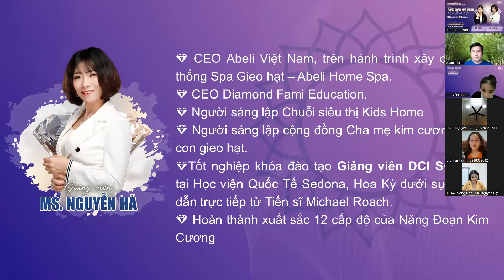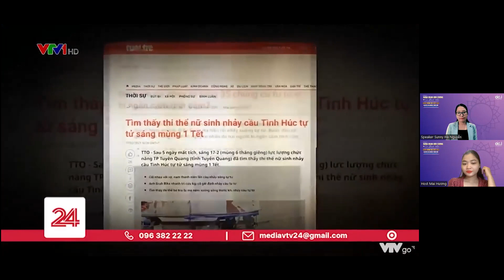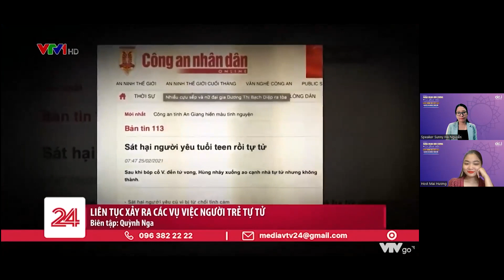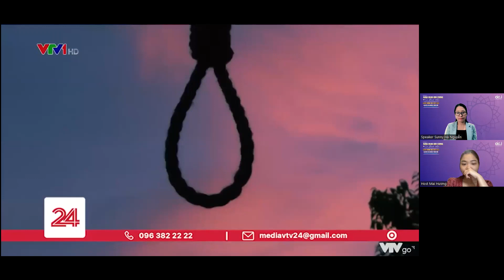BÍ QUYẾT CHỮA LÀNH BẢN THÂN | DCI Việt Nam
DCI1 Phiên bản Offline:
➨ THEO DÕI KÊNH DCI VIỆT NAM ĐỂ LUÔN ĐƯỢC CẬP NHẬT NHỮNG VIDEO MỚI NHẤT